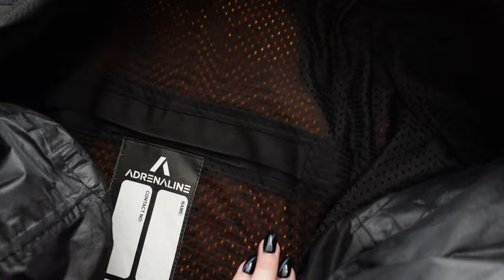ZOBACZCIE NASZE MOTOCYKLE - KAWASAKI I YAMAHA 🏍️